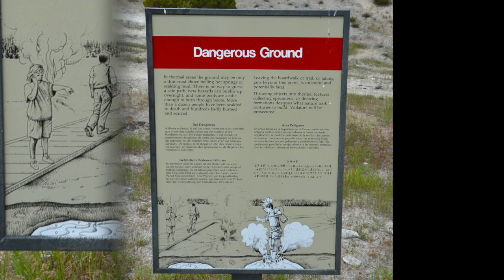Let's play Red Dead Redemption 2, e11 "Why You Must Always Be Careful with Hot Springs"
Episode 11 of our playthrough of Red Dead Redemption 2 on the PS4. Please take your own safety into account and be as careful as possible when it comes to hot springs. Not kidding.

e11: "Why You Must Always Be Careful with Hot Springs" RockstarGames' RedDeadRedemption2 played by BunyipAttack on Playstation4, 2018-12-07. Commentary: Yes.